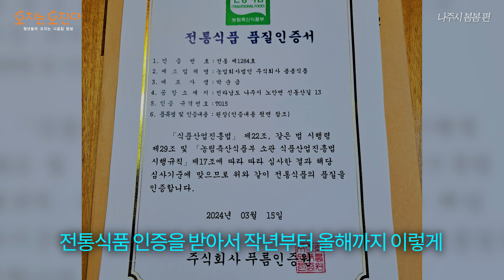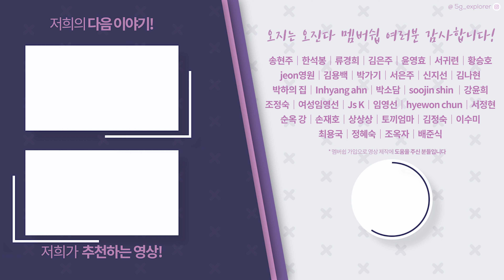"서울 의사들도 깜짝 놀랬죠" 시골집 살면서 암세포가 싹 사라져 버린 자연인 여자의 하루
* 시골의 예쁘고 신기한 장소 소개 받습니다 위 메일로 연락 바랍니다!

Amazing Korea Country Cottage House Tour

👨저희 '오지는 오진다'가 드디어 유튜브 멤버쉽을 오픈합니다!👨
멤버쉽 가입 버튼을 통해 만나보세요!

오지는 오진다 입니다!
오늘은 저희가 나주에 있는 봄봄식품에 다녀왔는데요

귀촌은 하고 싶은데
뭘 하면서 살면 좋을까...
고민이 많으시죠?
오늘은 귀촌 성공 스토리를 들려드리겠습니다!

오늘 영상의 주인공분은
도시에 사시다가 몸이 안 좋아지셔서
고향인 나주로 귀촌을 하신 분이에요

귀촌을 하셔서 예쁜 집을 한 채 짓고
그냥 여유롭게 요양을 하신 게 아니라
내가 먹을 음식은 직접 해먹어야겠다는 생각으로
된장, 고추장 이런 장류를 담그셨다고 해요

그렇게 만든 장을 주변 이웃들에게 나눠주고 했더니
반응이 너무 좋길래 판매도 시작하셨다고 하는데요

큰 수술을 하시고 나서도
내가 좋아하는 꽃도 심고 닭도 키우고
그리고 직접 만든 건강한 음식도 드시면서
지금은 건강을 회복하셨다고 하시는데

된장은 직접 콩도 삶고
발효도 시키고 성형도 하고 하시면서
전통방식을 고수하고 계셨어요

사실 전통방식이라는 게
말은 정말 쉽지만 대량으로 하시기엔
힘든 부분이 많으실 거 같다는 생각이 들었는데

그런데도 내가 건강을 회복한 것처럼
다른 분들도 건강한 음식을 드시면 좋겠다는 생각에
꿋꿋하게 그 방식을 고수하고 계신다고 하는데요

학교 급식에도 납품할 만큼
아주 건강한 먹거리를 만들고 계신 대표님!
앞으로도 쭉 전통방식 고수해 주셔서
오랫동안 맛있는 장 담가주셨으면 좋겠습니다!

(근데 진짜 된장 맛있어요)

아래 링크 통해서 구매 가능하니 많은 구매 부탁드립니다!

혹시라도 다른 구독자님들도

예쁜 시골집이라던지 신기한 장소를 소개하고 싶다면

이 공간의 자세한 내용은 영상을 통해서 만나보세요!

시골에 많은 사람으로 북적북적하는 날까지